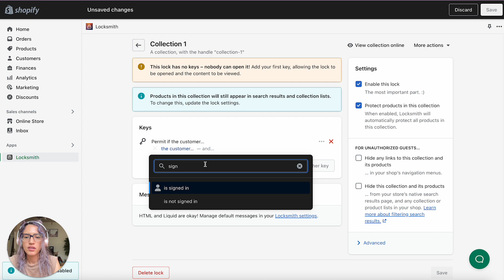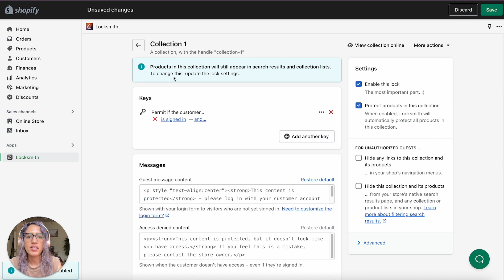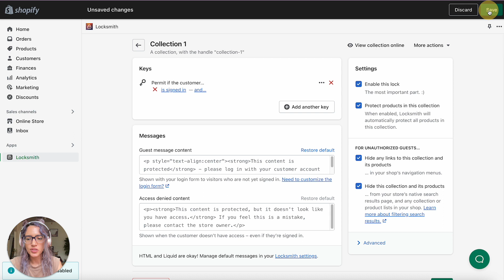How to set up a basic lock with Locksmith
In this tutorial, I explain how to set up a basic lock using Locksmith. :)

If you have any questions or need help with Locksmith, please reach out to our support team